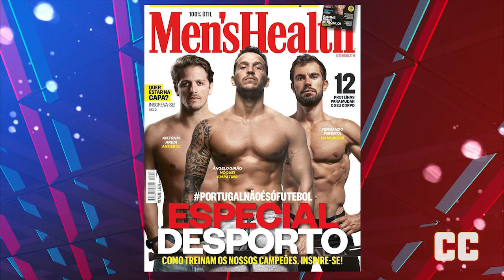Ângelo Girão - CC Street Edition